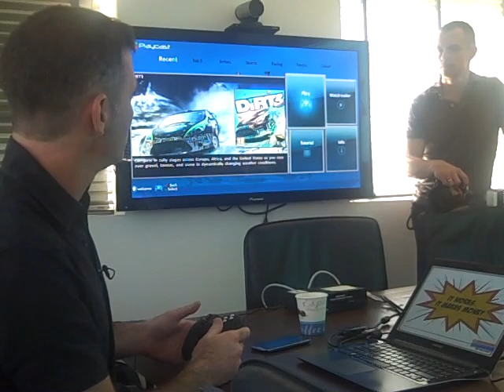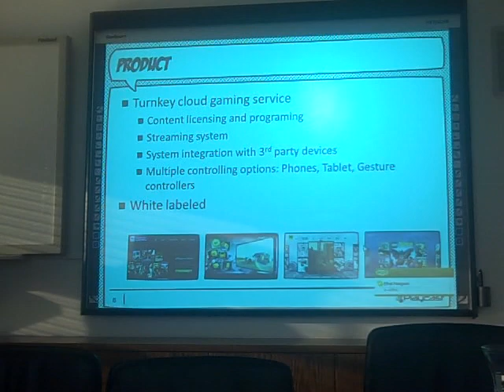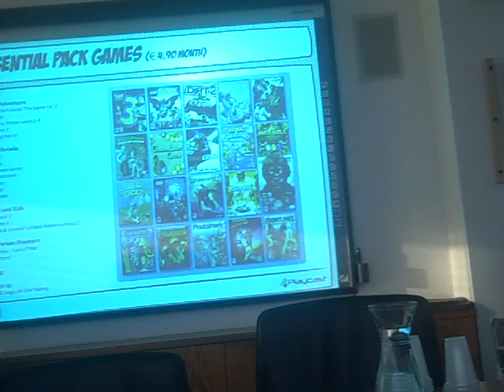Playcast presenting on their innovative cloud social gaming platform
I'm participating in a delegation of bloggers learning about the amazing startup industry in Israel. Playcast is changing gaming with cloud based solutions for your TV.

This is COO Elad Dror presenting.